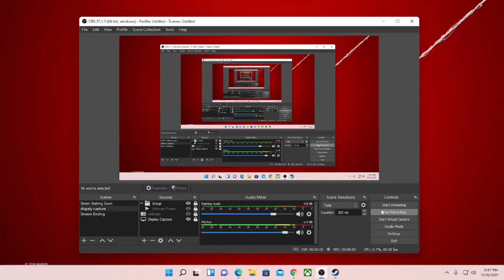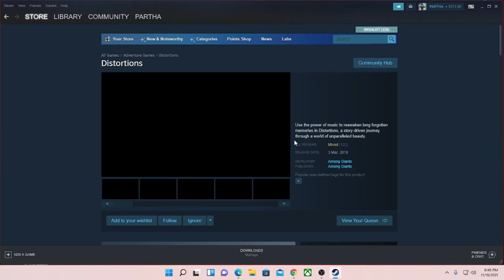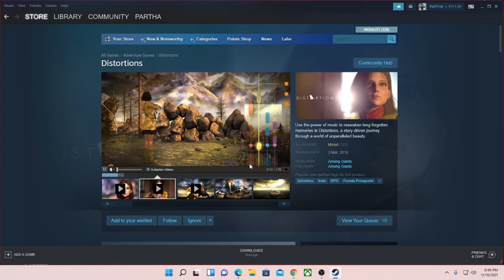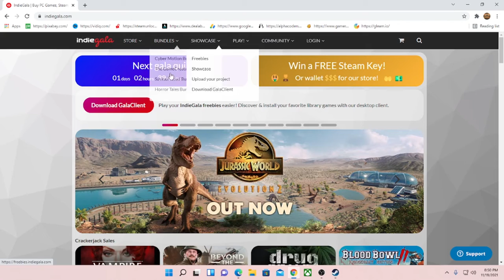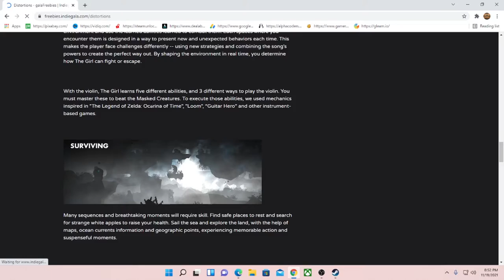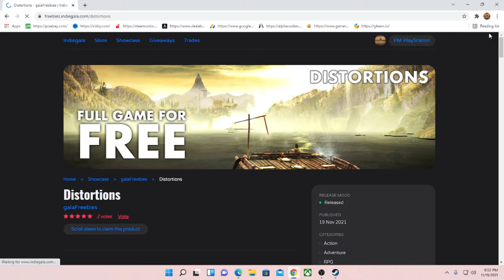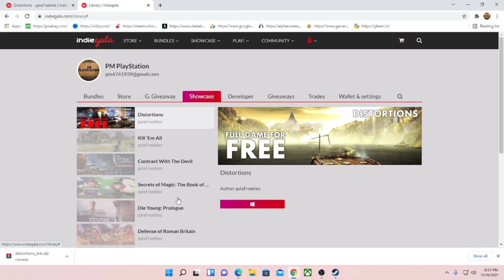Low End Spec Pc Games | FREE To Claim Distortions Game for Lifetime | Free Pc Game Download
Hello Friends I am Show This Video Free To Claim Distortions Game, so Enjoy..

GIVEAWAY RULES   :- To participate in The Computation You Have To Follow All The Steps

2.
3. Visit  PM PlayStation YouTube Channel

►Respect Moderators.

WEBCAM : LOGITECH C270
HDD: 1 TB
SSD: 500 GB
RAM: 16 GB
DISPLAY:DELL 22" 60 HRZ
Internet Speed: 60 Mbps Up & Down
Keyboard: OFFBEAT Mechanical Keyboard
Mouse: LG USB Gaming Mouse